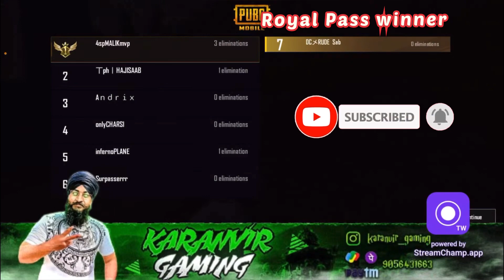PUBG ROYAL PASS WINNERS | CUSTOM ROOM EVERY MONDAY | How to Get Free UC/RP | KARANVIR GAMING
ID Name : Karanvir YT

Rush gameplay, tdm, tdm match, tdm live, tdm 1vs1, new royal pass, royal pass,

How to play TDM Match,
Best tdm match,
Arena match,
TDM match,
How to win TDM,
Play TDM,